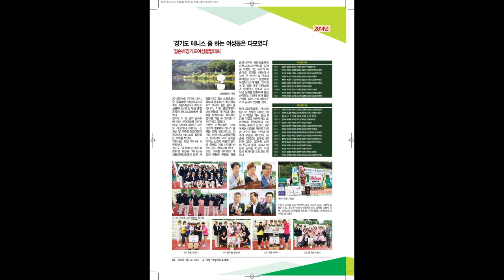경기도 31개시군 여성테니스대회 (2022, 이천)